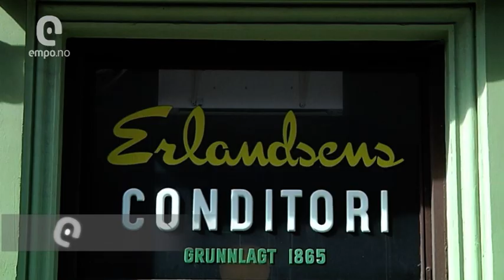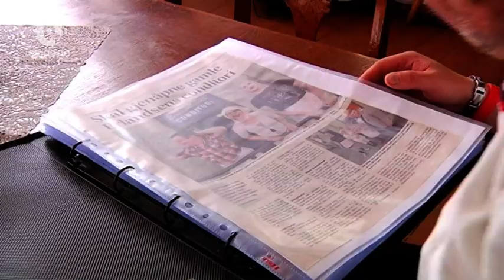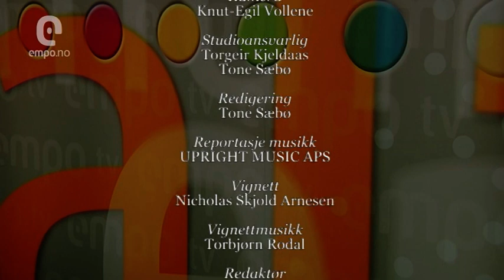EmpoTV Sending 20. september 2012